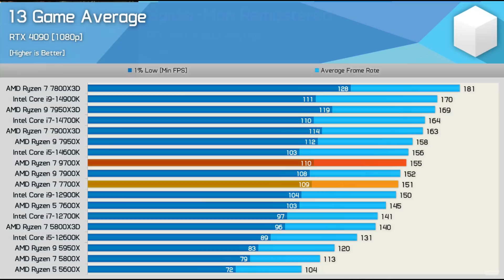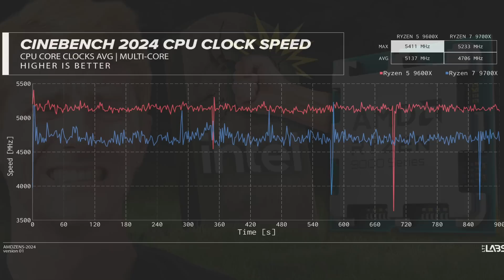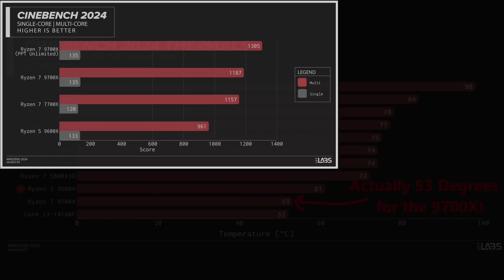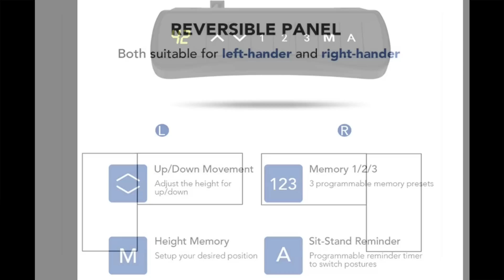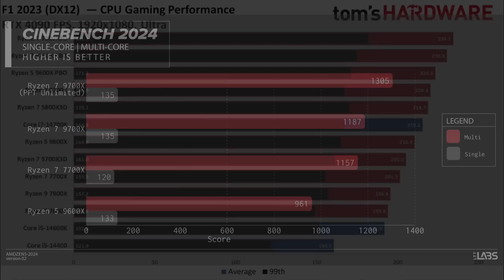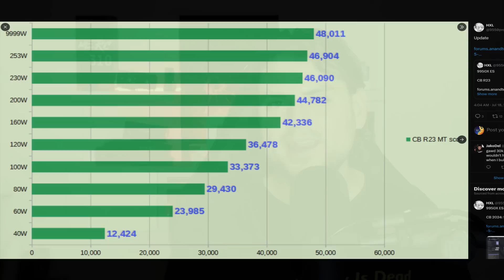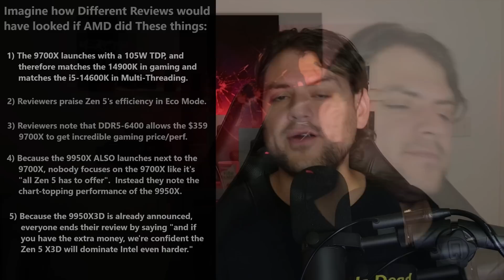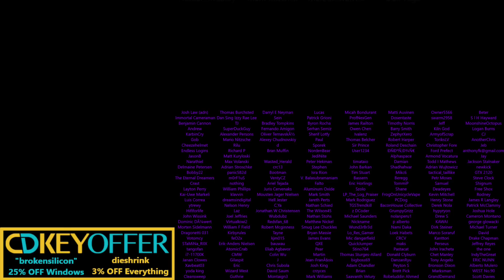Ryzen 9700X & 9600X Analysis: AMD's to blame for Bad Reviews (Not Zen 5)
AMD just committed one of the biggest self-owns in history, but Zen 5 isn’t bad…
[SPON: Use “FSYTB50” for $50 OFF $500+ orders at Flexispot’s Anniversary Sale

0:00 Something is wrong with Zen 5 Reviews…
2:04 Zen 5 Software clearly wasn’t Ready for Today
3:35 A 170w 9700X would have been 25% Faster!!!
4:44 AMD should have shipped faster DDR5 with Review Kits
8:01 How AMD could have improved Zen 5 for Review Day
11:18 Imagine if AMD did THIS with Zen 5!
12:48 How AMD can Fix the Situation
15:25 AMD NEEDS a 9800X if X3D isn’t Coming Soon!
16:19 Do I recommend the 9700X or 9600X? (LOL)

2021 Video Intro by Tom & abstractrealism on the MLID Discord